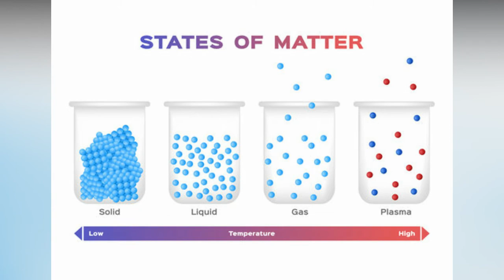Needle sinks but the ship floats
ships use
ship floats
needle sinks
ship sinking
The needle sinks but the ship floats
The iron ship is constructed in such a way that it is mostly hollow from within Hence the average density of the ship is less than that of water (i.e. less than 1 g/cm where the iron needle is compact and its density is 7.6g/cm
 which is more than 1 g/cm
(density of water) Hence the needle sinks into the water.
it all depends on the shape of the ship and the shape of the needle
why ships float on water
This riddle plays on the properties of density and buoyancy. The answer to the riddle is "a ship made of steel."

Explanation:

A needle sinks in water because its density is greater than that of water.
A ship, despite being much larger and heavier, floats because its overall density is less than that of water. Ships are designed with hollow compartments and materials that displace enough water to keep them afloat. Even though steel is denser than water, the ship as a whole is engineered to be less dense, allowing it to float.